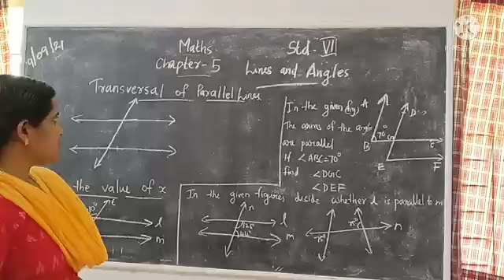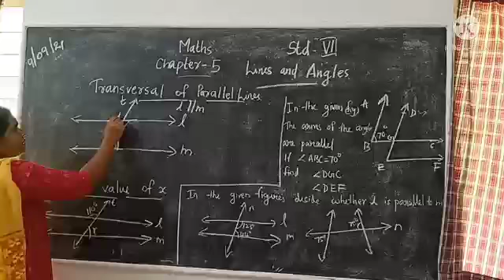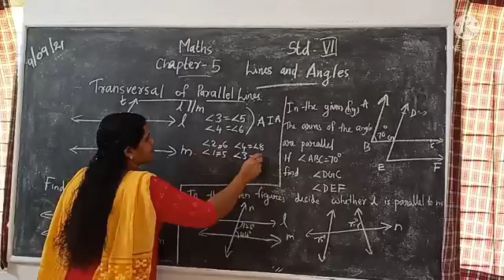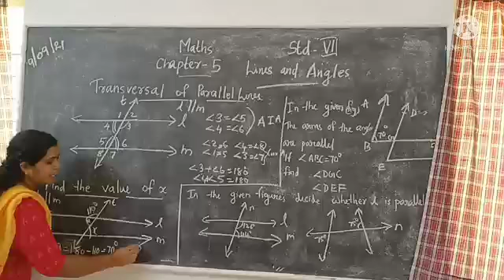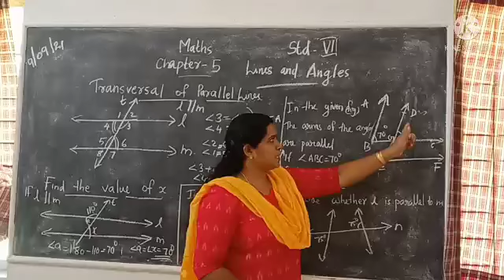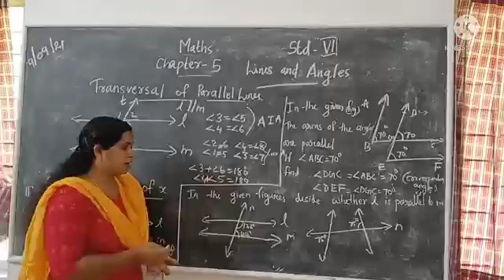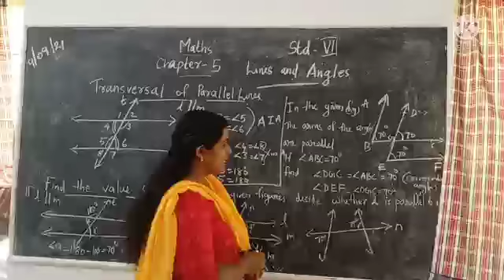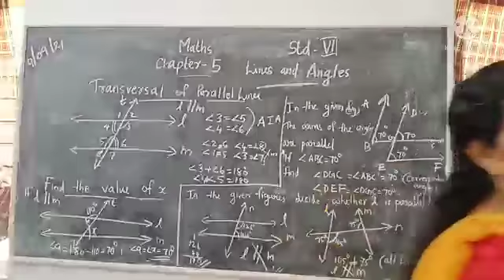Maths Std 7 Ch 5 Lines and Angles